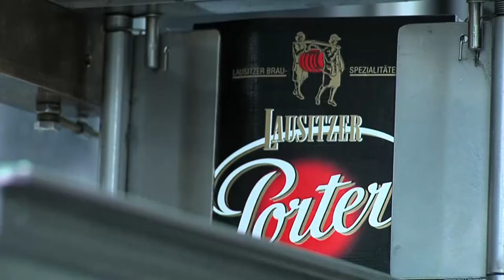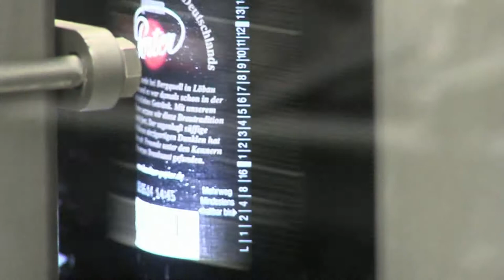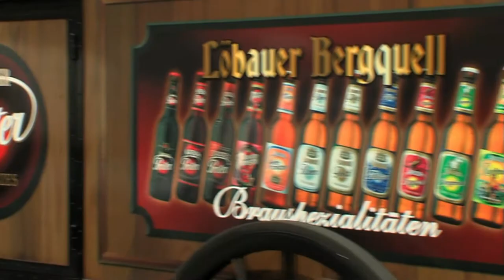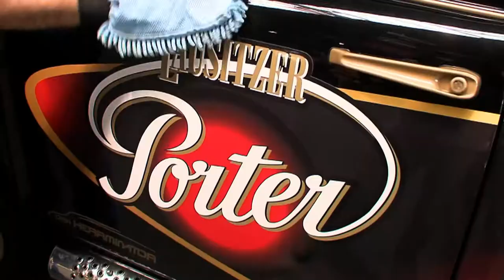BERGQUELL Brauerei Löbau - "Wir leben Bier und lieben Traditionen" Oberlausitz SACHSEN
Bergquell - Brauspezialitäten aus Löbau - "Wir leben Bier und lieben Traditionen"
Eine Entdeckungsreise in unsere Welt des Berquell - Bieres mit Antworten auf die Fragen, warum unsere Brauspezialitäten so begehrt und für viele Kult sind.